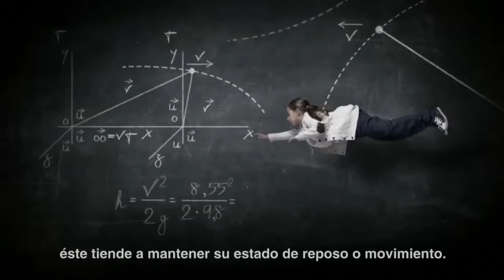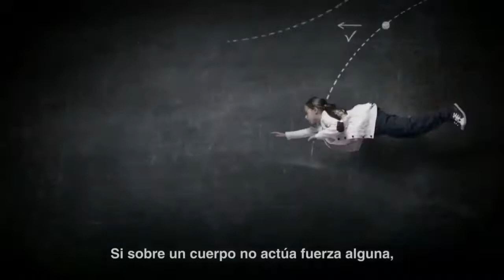Programa Espacio Cultural | Boris Severola | 29/11.